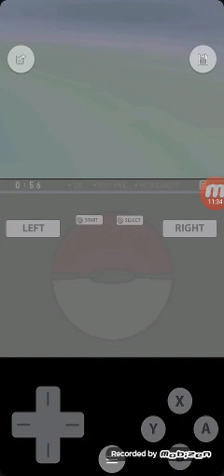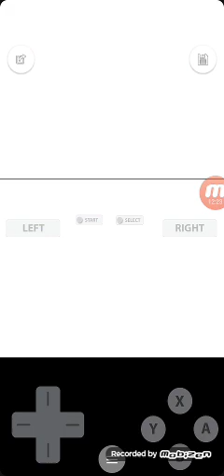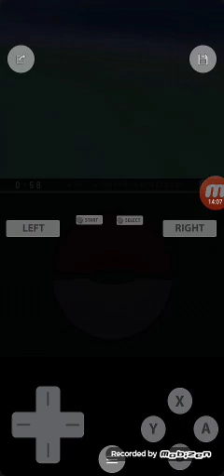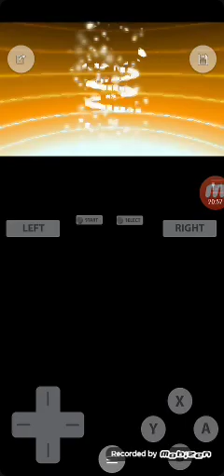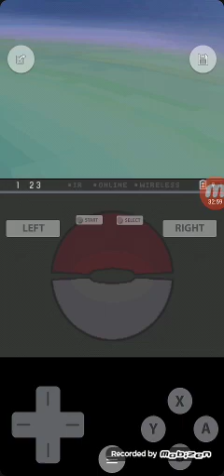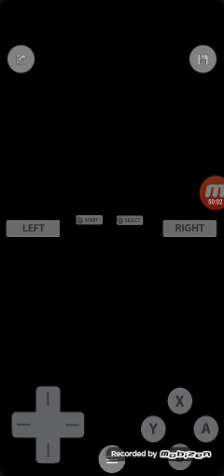July 28, 2020